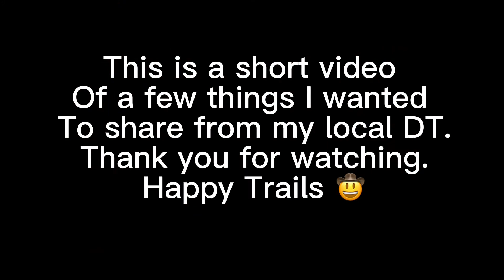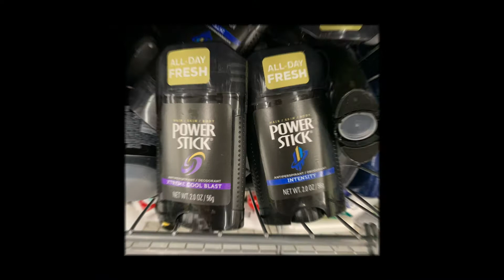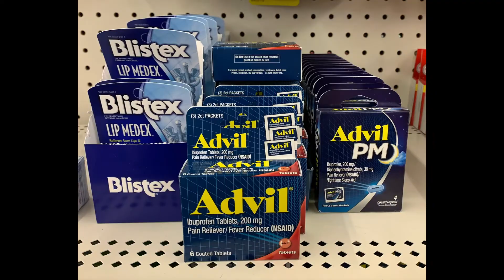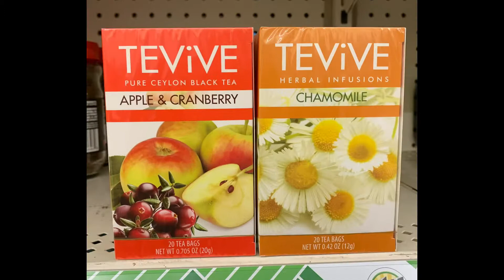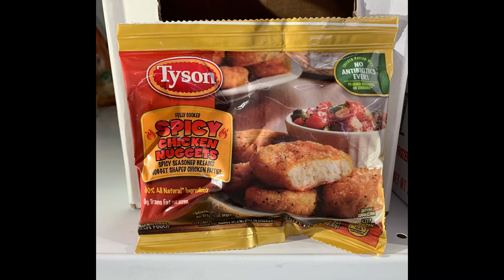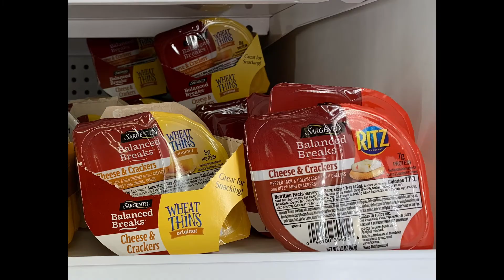Picture Walk Through/DollarTree/6-7-22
Thank you for taking the time to watch my video. I hope your having a blessed day.